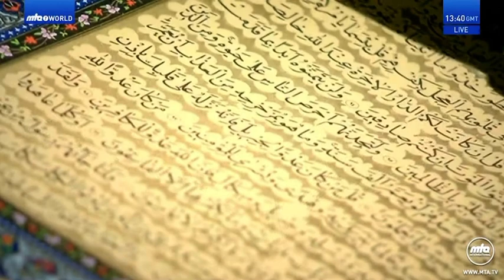Aye Masihaye Zaman | Poem | Urdu | Nazam | اُردو نظم | اے مسیحائے زمن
اے مسیحائے زمن عصرِ رواں کے چارہ گر
مہدیء آخر زماں روحانیت کے راہبر

اے جری اللہ ، بروز انبیاء ، عالی گُہر
ہوں ہزاروں رحمتیں تیری مقدس ذات پر

تجھ کو پایا تو خدا کی معرفت حاصل ہوئی
تجھ کو دیکھا تو عجب شانِ خدا آئی نظر

تو نے سمجھایا کہ کیا ہے رُوحِ دینِ مصطفےٰؐ
تو نے بتلایا کہ کیا ہے عظمتِ خیرالبشرؐ

تو نے فرمایا کہ ''ہر نیکی کی جڑ ہے اتقاء''
''رنگِ تقویٰ سے کوئی رنگت نہیں ہے خوب تر''

''وہ خزائن جو ہزاروں سال سے مدفون تھے''
تو نے پھر ظاہر کئے دنیا پہ سب لعل و گہر

کلام صاحبزادی امۃالقدوس بیگم م صاحبہ سملہا اللہ

Hazrat Mirza Ghulam Ahmad – The Promised Messiah

a prophet to unite mankind in the Latter Days

All religions contain prophecies that foretell the advent of a special individual, who will come as a reformer in the latter days. On February 13th, 1835, in the small Indian village of Qadian, a man named Hazrat Mirza Ghulam Ahmad(as) was born. He belonged to a well-known and noble family.